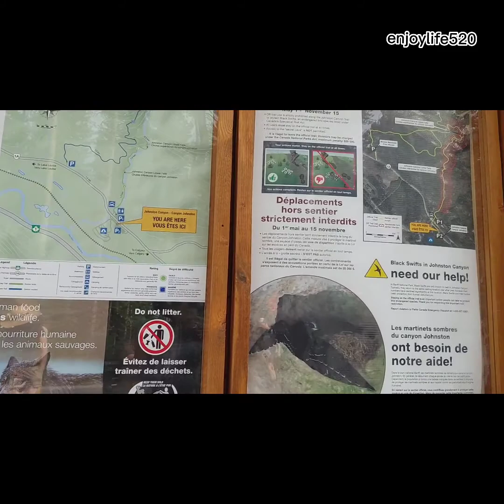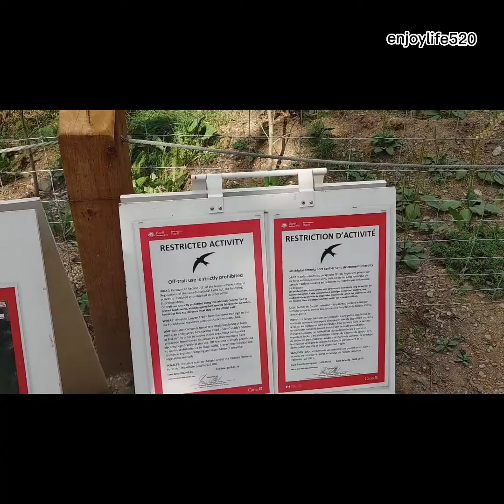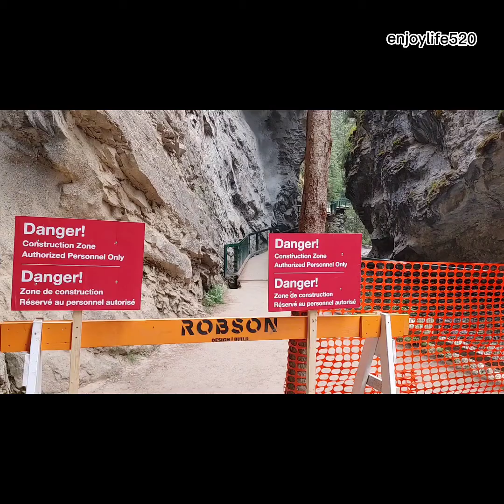Johnston Canyon AB